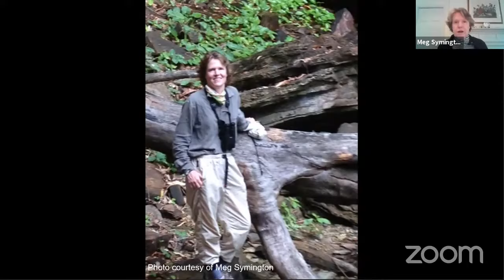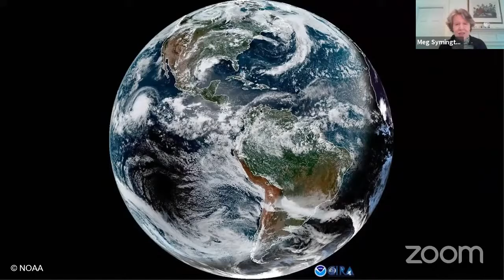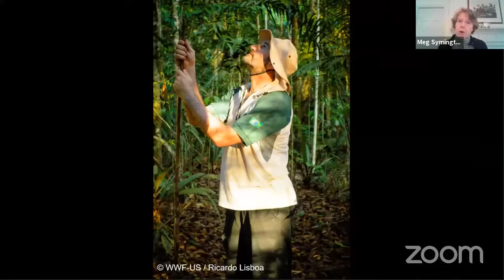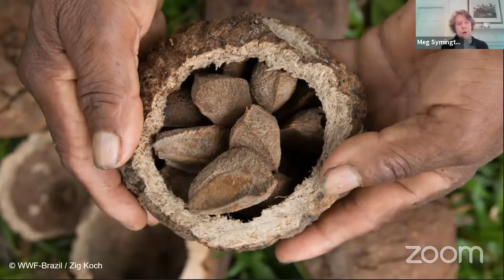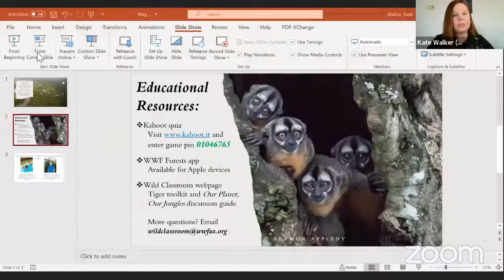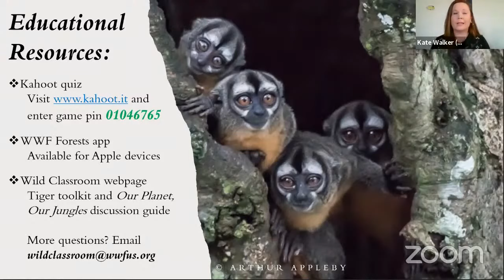Protecting the Amazing Amazon Rain Forest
DR. MEG SYMINGTON | MANAGING DIRECTOR FOR THE AMAZON, WWF-US
Did you know that the Amazon rain forest is home to plants and animals that are found nowhere else on Earth? Millions of people live there, too! Meg will share stories from her journeys through the rain forest as she works to protect it for the people and animals who call it home.